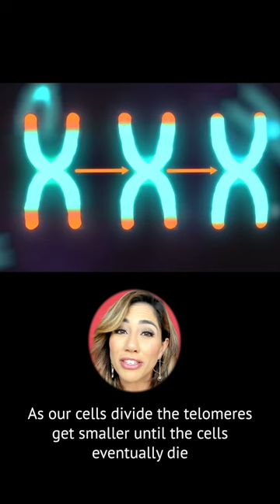Did you know stress can cause you to age faster?